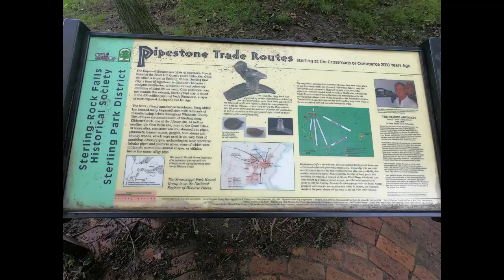Paranormal - Sinnissippi Park Hopewell Indian Tribe Burial Mounds, Did We Make Contact??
Join MIDWESTMEX and my cousin Eric as we try out the NECROPHONIC APP for the first time at the Hopewell Indian Burial Mounds at Sinnissippi Park in Sterling Illinois! Did we make contact with spirits there? Watch and you be the judge! Also comment and timestamp on parts where you think you might know what they could've said and I'll check it out! This is just a warm up of things to come.
                                                                                        - MWM

Be part of the first Hundo!!

Intro Video Credits by me and below.